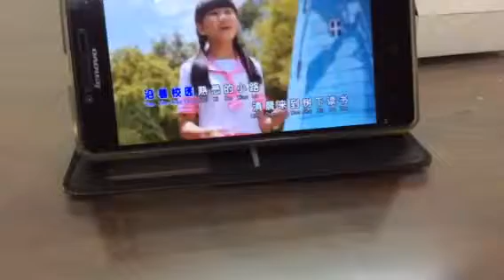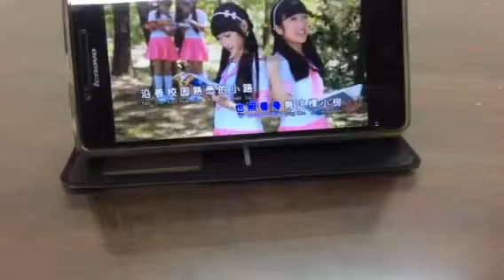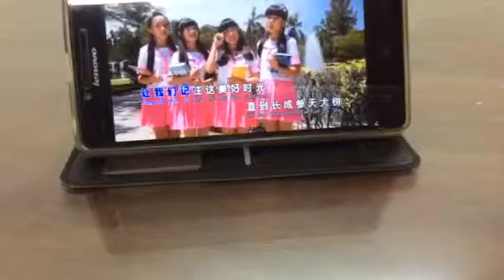【小天使】校园的早晨 Offical MV